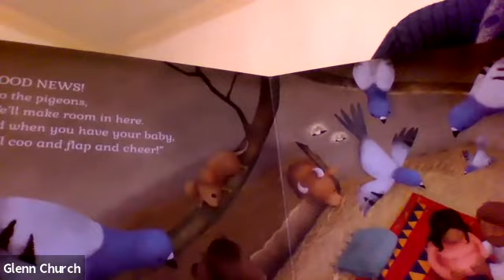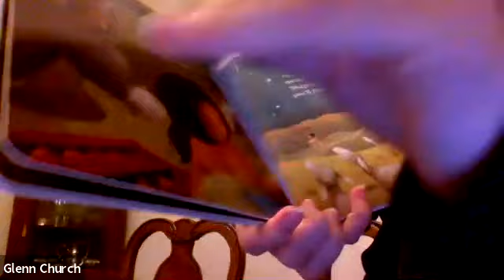Kids @ Glenn Storytime: Good News! It's Christmas!